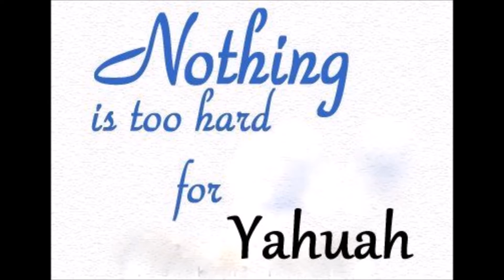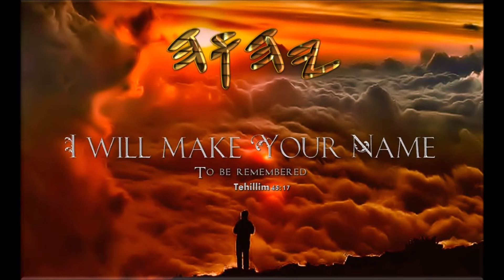Copy of Lamb of YAH !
Worship YAHUAH